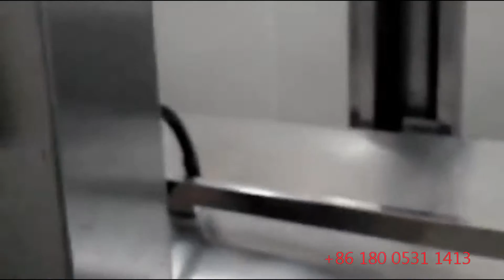plantain banana frying machine